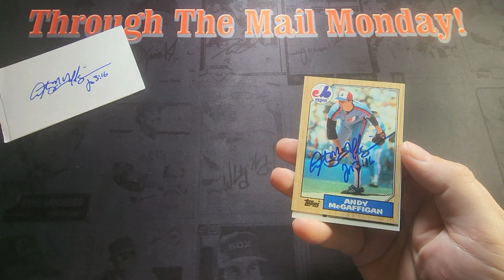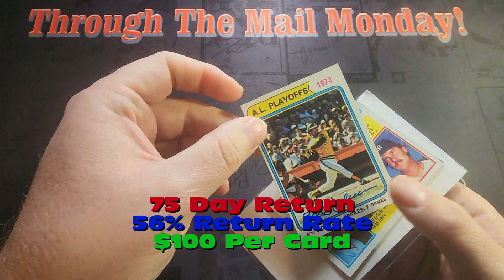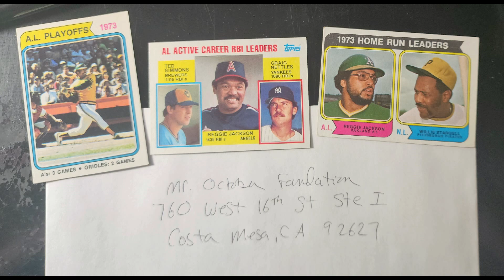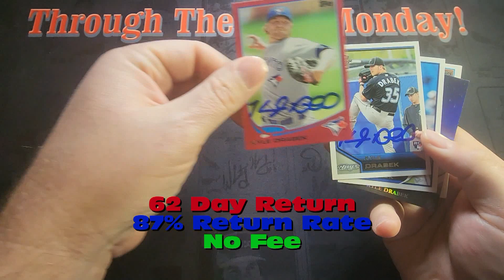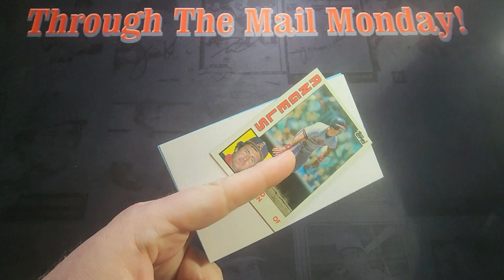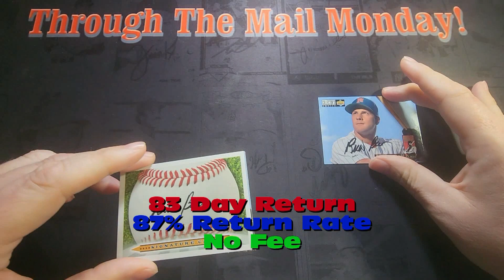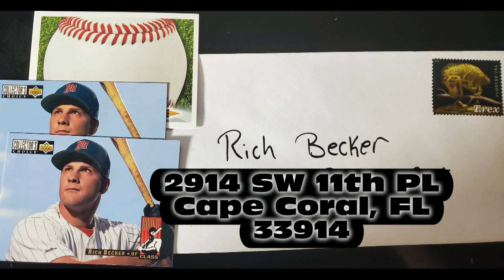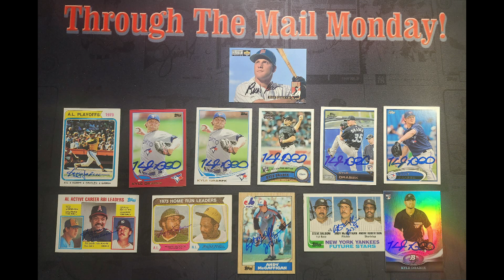Through The Mail Monday 247 - 5 Baseball Returns - Mr. October? And It's Blue and it's spectacular!